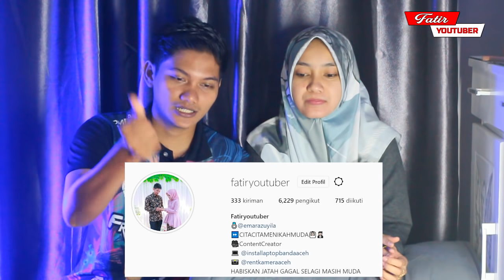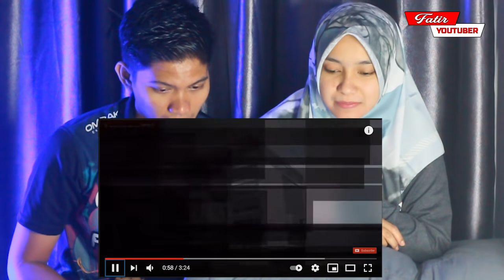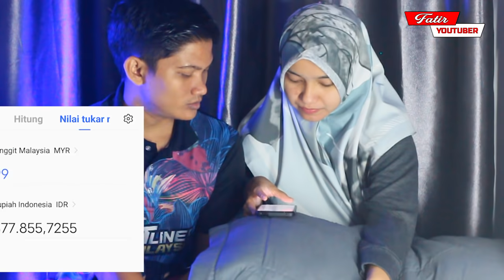WOW‼️10 SEKOLAH🇲🇾MALAYSIA TERMAHAL YANG MENDUNIA